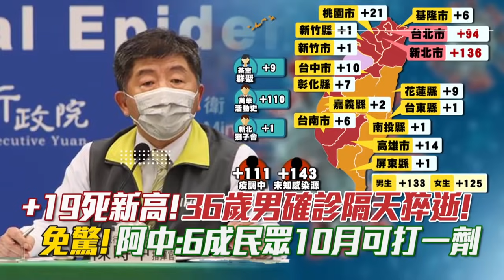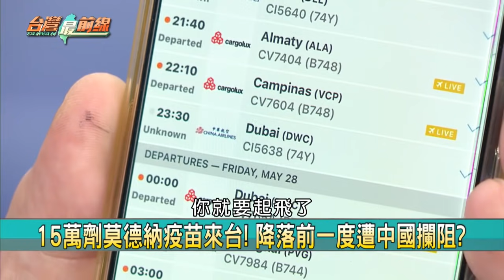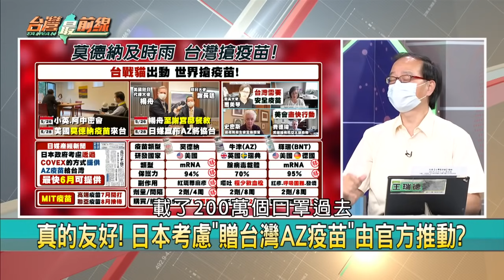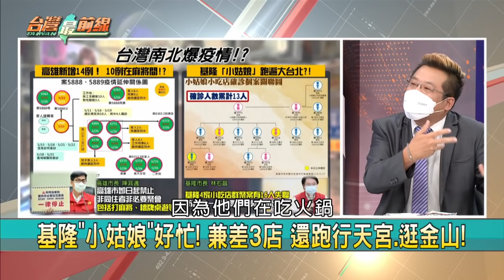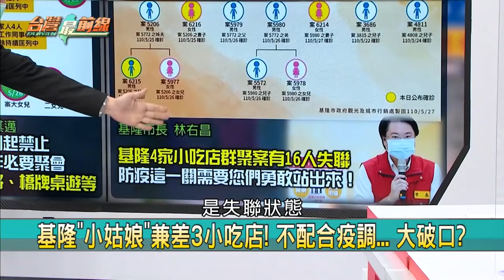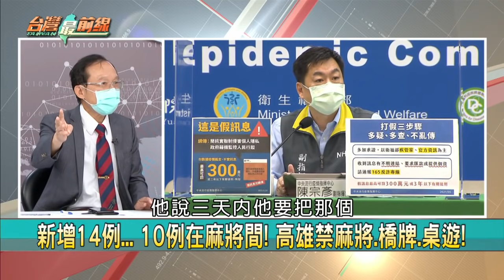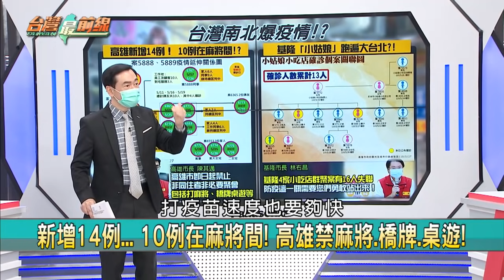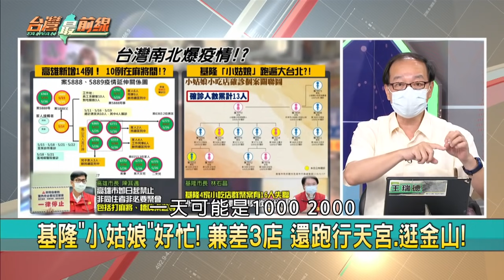又亂！來台莫德納險被老共阻攔？ 基隆"小姑娘"好忙！茶室2.0開演？ 【台灣最前線】2021.05.28(下)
📌 "莫德納疫苗"旋風抵台打臉唱衰仔！ 藍白臉好腫？！
📌 15萬劑莫德納到！ KMT頻找碴... 因擋住上海復星？
📌 高雄疫苗配比新北多？ 藍嗆大小眼 不懂分配規則？
📌 拚防疫！ 41萬劑AZ疫苗開打 疾管署公布9大順位！
📌 郭董"一度談妥500萬劑BNT疫苗"？！ 柯建銘證實！
📌 新北疫苗分配數比高雄少3千？ 侯友宜:一級戰區！
📌 恐怖"麻將間"致10人染疫！ 陳其邁:非同住者禁賭！
📌 基隆"小姑娘"兼差3小吃店！ 不配合疫調... 大破口？

【主持人】
       許仲江

【節目來賓】
中華民國基層醫療協會理事長          林應然